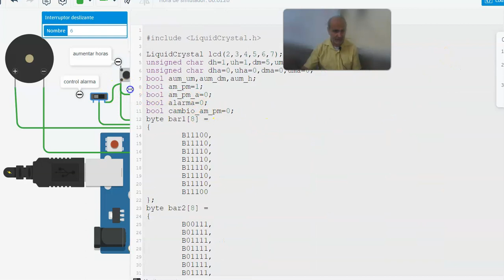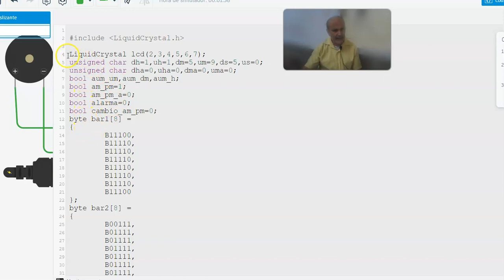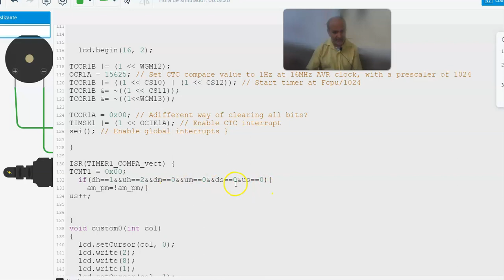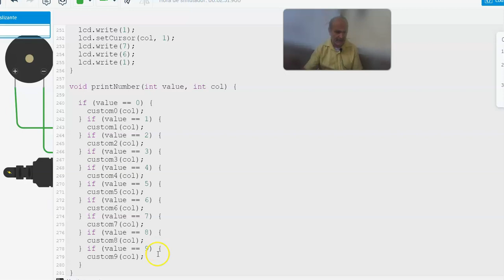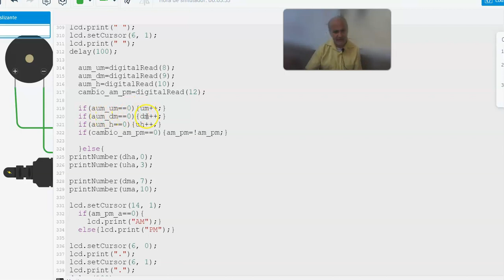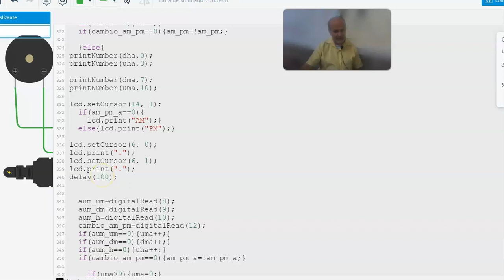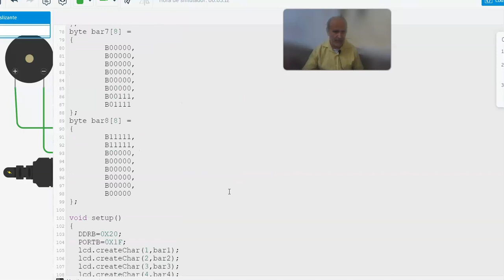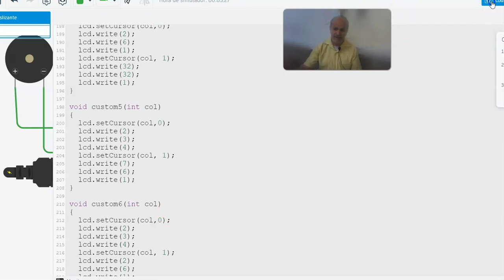reloj digital completa en lcd con numeros grandes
en estse video vemos un reloj digital completo en lcd con numeros grandes simulado en tinkercad con explicacion del codigo